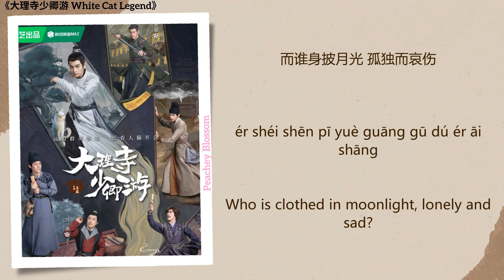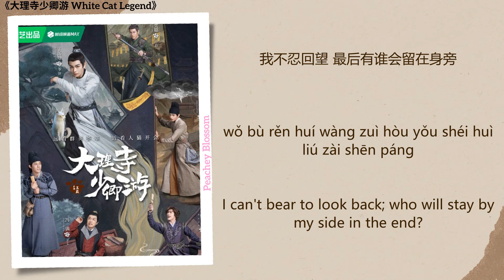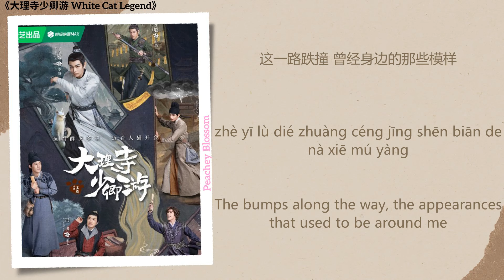少年行 (Youth Journey) - 井胧 (Jing Long)《大理寺少卿游 White Cat Legend》Chi/Eng/Pinyin lyrics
Song Name (歌名): 少年行 (Youth Journey)
Singer (歌手): 井胧 (Jing Long)
Translations By: Peachey Blossom
Drama Name (电视剧名字):《大理寺少卿游 White Cat Legend》